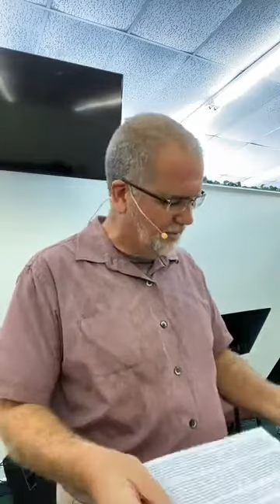GC Sermon 2020 06 14